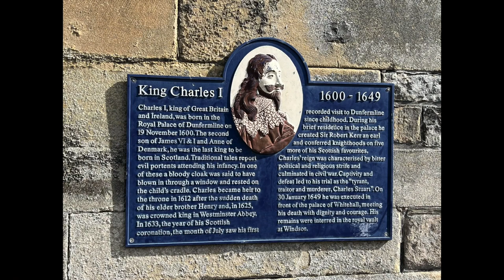Dunfermline Royal Palace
Sunny day in Dunfermline on a recce for an upcoming tour. Very friendly people at both the Abbey and the Carnegie birthplace museum.